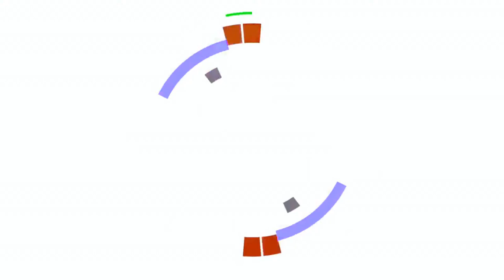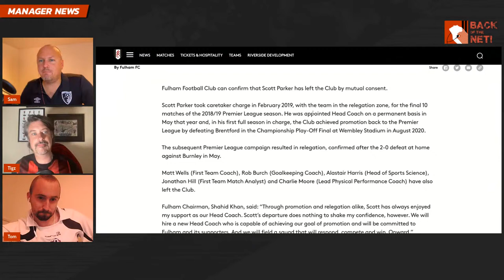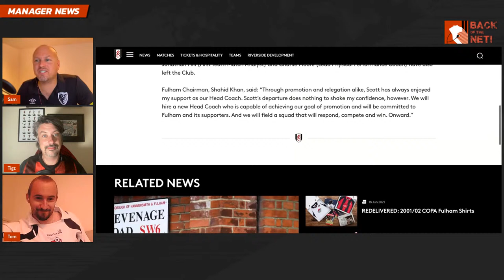INSTANT REACTION: SCOTT PARKER ANNOUNCED AS AFC BOURNEMOUTH HEAD COACH - AFCB Fans First Thoughts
On Monday evening, Scott Parker was FINALLY announced as AFC Bournemouth Head Coach, in one of the most publicly known managerial transfers in recent years.

The forty year old former FFC boss put pen to paper on a three-year deal at the club and is the first person who has taken the hot-seat that hasn't been connected with the club for 38 years!

It’s very sad to see the departure of coaches Stephen Purches, Simon Weatherstone & Neil Moss, who have all left the club, along with long-serving physio Steve Hard. They were all massive contributors to our recent success.

Replacing them are a quintuplet of ex-Fulham staff including first-team coach Matt Wells, goalkeeping coach Rob Burch, head of performance Alastair Harris, first-team head analyst Jonathan Hill and lead physical performance coach Charlie Moore.

So - he’s bringing his own team, his own philosophy, and in a recent video that was screened on Back of the Net - hopefully, he will also bring us those fifteen points of positivity - all of which detail exactly why he could well be an excellent fit at Dean Court.

Tom, Tigz and Sam react to the news. You can join us to react too straight after England vs Germany on Tuesday night at 7:30pm in a Live Free-For-All! Looking forward to hearing your thoughts!